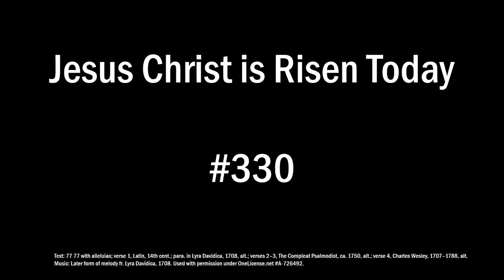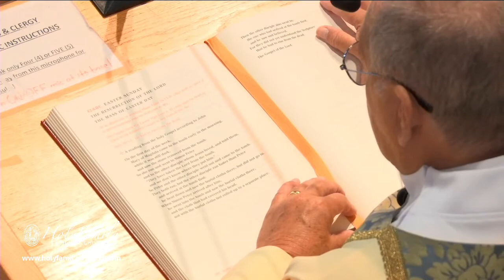Mass for Easter Sunday